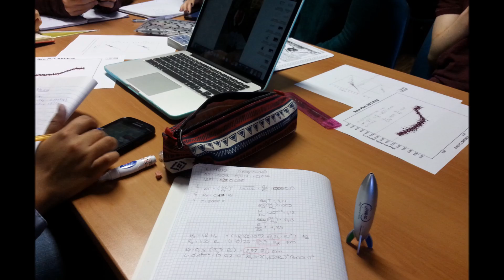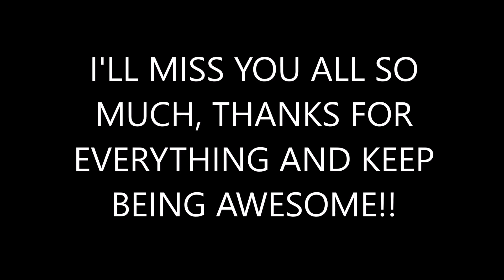ESO Astronomy Camp 2015 | Giulia's World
Questo video riassume i sette giorni che compongono la settimana più bella della mia vita, spesa in Valle d'Aosta, all'Osservatorio Astronomico di Saint Barthelemy con 55 ragazzi e ragazze provenienti da 22 stati europei, totalmente in lingue inglese.
E' stata un'esperienza fantastica e se vi piace l'astronomia dovete assolutamente mandare la vostra application per il camp del prossimo anno!
Ho imparato tantissime cose sia scientifiche e astronomiche che culturali in soli sette giorni.
Non dimenticherò mai quelle persone, già mi mancano ♥